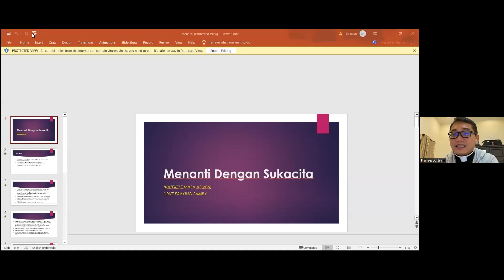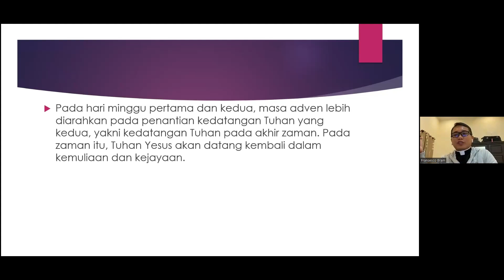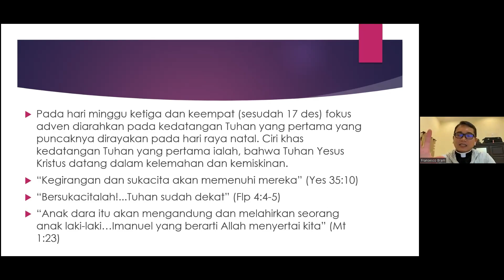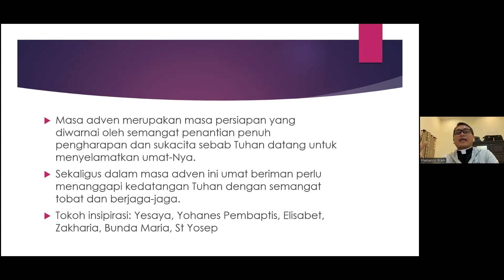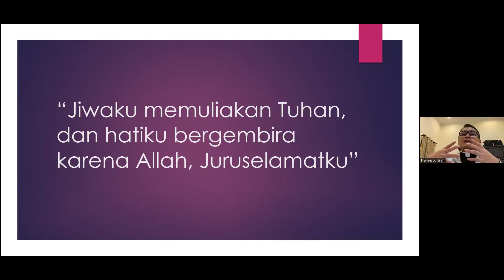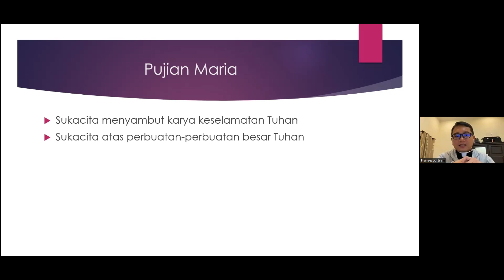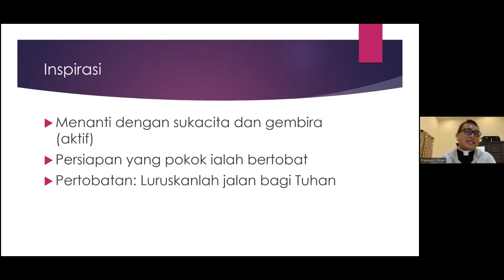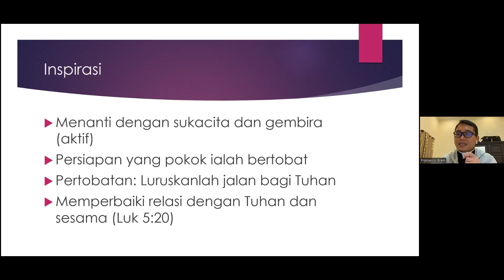Renungan : MENANTI DENGAN SUKACITA oleh Pastor Bram Tulusan , MSC ( 11.12.2023 ) | LPF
Salam Kasih untuk Para Saudara dan Saudari dan Sahabat LPF di mana pun Anda berada,

Mari kita dengarkan bersama " MENANTI DENGAN SUKACITA " oleh Pastor Bram Tulusan , MSC tanggal 11 Desember 2023.

Selamat mendengarkan dan merenungkan bersama
Semoga bermanfaat bagi kita.